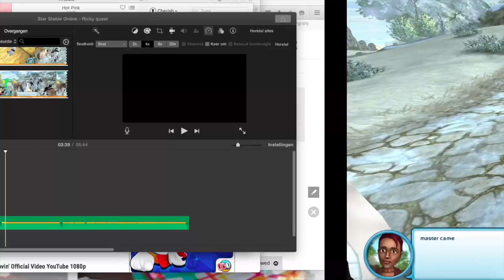Star Stable Online [Wednesday Update] - Questing!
I failed the race ;-;